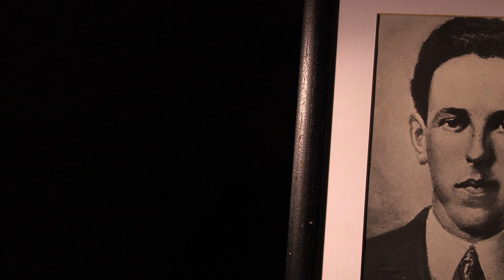Daithí Gormley plays The Boys of the Lough - Connacht Fleadh 2022 Sligo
A famous reel from the Sligo tradition of great fiddle players, most notably recorded by the legendary Michael Coleman in 1922, The Boys of the Lough is played here by Sligo accordion player Daithí Gormley. He gives his interpretation of the tune, and tells the story of how it came to be recorded by Coleman, a seminal recording artist who emigrated from Ireland to the United States at the start of the 20th century and was recorded extensively on gramophone.
The Connacht Fleadh takes place in Sligo, Ireland, June 20th - July 3rd and features a host of traditional Irish music concerts, recitals, lectures, competitions and more.

Video produced by Omedia for the Connacht Fleadh at Teach Cheoil Morrison, Riverstown, Co. Sligo. Filmed by Micheál Ó Domhnaill with research by Daithí Gormley.